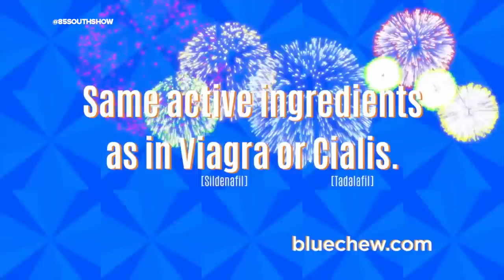2 Chainz in the trap! wit Dc Young fly, Karlous Miller and Chico Bean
ON this trapped out episode 2 Chainz posts up to drop gems with the crew!

Chainz breaks down the story of how he got in the rap game and you know Chainz got a new album called So Help Me God so Tity Boi explains the motivation behind the new project and gives us a sneak peak on what to expect. They used to call him Tity Boi so DC Young Fly had to get the story on how he changed his name. You know DC had to Roast 2 Chainz a few times!

Chainz also breaks down the way he structured his record deal to optimize his paper and explains methods he picked up from people like Ludacris and Kanye West to become a better performer and artist. He also explains the methods he uses to remain original and unique as an artist.

2 Chainz waxes philosophical and speaks on haters so Chico addresses the Fabo situation and Karlous tells the story of the time his dad cut his hair lol.

This is the coldest podcast!